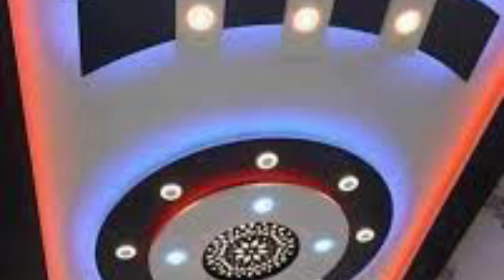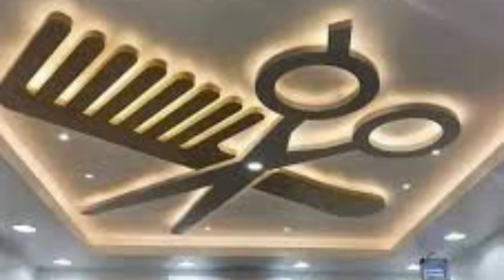New false ceiling price in 2024 || false ceiling Design for Living Roo....